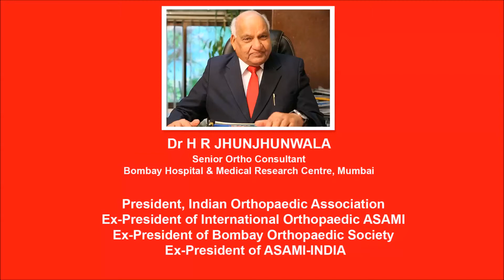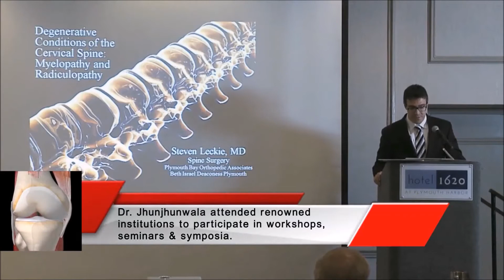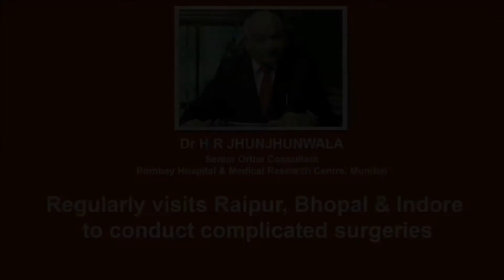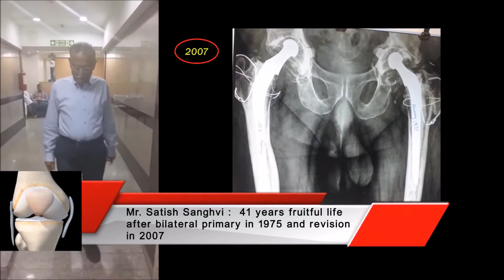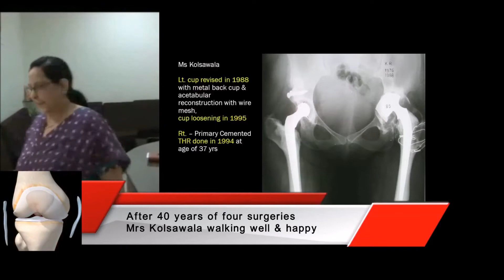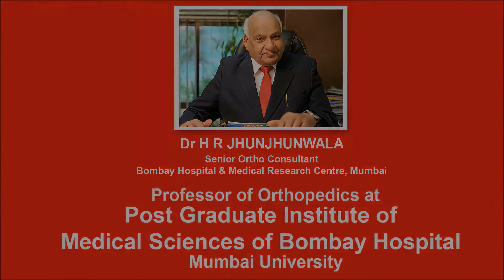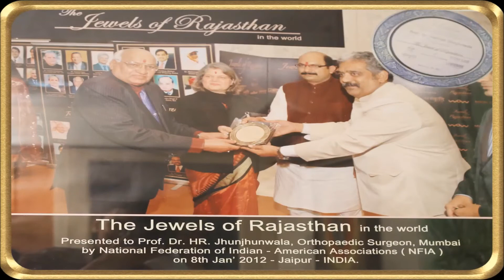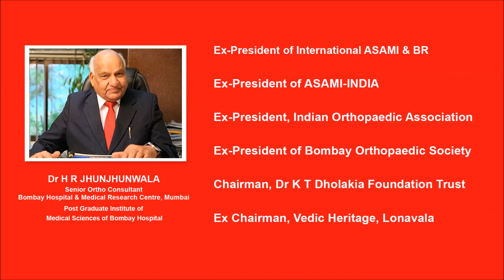DR H R JHUNJHUNWALA, SENIOR ORTHOPEDIC SURGEON, BOMBAY HOSPITAL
Dr Jhunjhunwala was born in Daryapur, District Amravati in Maharashtra. Dr Jhunjhunwala came to Mumbai in 1965 & started his career with humble beginnings working as a registrar at Bombay Hospital. After securing Post-graduate degrees, Dr Jhunjhunwala visited Canada, USA, UK and Russia to achieve practical training in different specialties. He attended renowned institutions to participate in workshops, seminars & symposiums.

Dr H R Jhunjhunwala along with Dr K T Dholakiya, performed the First Hip Replacement Surgery in India in 1971.

At present, Dr Jhunjhunwala enjoys a rich experience of 47 years as a Consulting Orthopedic Surgeon in Mumbai. He regularly visits Raipur, Bhopal & Indore to conduct complicated surgeries. It was through dedication, commitment and hard work that he has found a place among the renowned surgeons in the world. Having conducted over 32,251 Operations as of Jun 2017, he is regarded as the one of the Best in the Orthopedic Surgeon Fraternity. It comes as no surprise that Dr Jhunjhunwala finds his name in the who’s who book of eminent personalities of India.” Dr Jhunjhunwala has pioneered the technique o “Ilizarov” in India. He was among the first few Indian Orthopedic Surgeons to learn this technique. After mastering this unique technique, he visited many places in India to teach “Ilizarov” technique. Dr H. R. Jhunjhunwala along with Prof Dr K T Dholakia, also pioneered Joint Replacement Surgery in India. Dr Jhunjhunwala conducted many workshop to promote modern Joint Replacement Surgery concept. Dr Jhunjhunwala has written a chapter on “Total Hip Replacement” in the “Book of Orthopedics” He has treated various important celebrities including two Ex-Prime Ministers of India, including Mr Morarji Desai & Mr V. P. Singh. He has also operated on his own Gruru Padmashri Dr K T Dholakia. He has to his credit, the treatment of our Indian Army Soldiers in 1971 during the India-Pakistan war. Many victims of Bhuj Earthquake have been treated by him. Babri Masjid related violent episode victims have come to Dr Jhunjhunwala for treatment. During 26th November 2008, during fatal terrorist attack in Mumbai, Dr Jhunjhunwala put in day & night together to treat many patients with major bullet & other injuries. A fascination for teaching made him Professor of Orthopedics at: Post Graduate Institution of Medical Sciences of Bombay Hospital, Mumbai University. Internationally known, Dr Jhunjhunwala has given various lectures at International Conferences in countries like USA, UK, Australia, Finland, Malaysia, Japan, Russia, Egypt, China, Pakistan, Germany, Bangladesh, Hong Kong & Singapore. Dr Jhunjhunwala has also been as a Faculty Member for the AO International Course on Trauma Management in Davos, Switzerland. As the Chairman of the “Dr K T Dholakia Foundation Trust”, Dr Jhunjhunwala promotes education & training in Super Specialty Orthopedic Techniques. Dr Jhunjhunwala, has also been as one of the member of the Orthopedic Doctor panel for the Honorable Governor of Maharashtra. Dr Jhunjhunwala is the Ex-President of ASAMI & the Ex-President of Bombay Orthopedic Society which has more than 1800 Orthopedic Surgeons as its members. Dr Jhunjhunwala is the member of International Organizations like SICOT i.e. Societe International de Chirurgle Orthopedique et de Traumatologic. In India, Dr H R Jhunjhunwala, is very active, in the, “Indian Orthopedic Association”, Association of Surgeons of India”, and many other professional organizations. With the soft corner for poor, Dr Jhunjhunwala, has conducted over 10,500 Operations free of cost. Dr Jhunjhunwala, regularly conducts free camps with charitable institutions like the Rotary Club, Lion’s Club, Rajasthani Mahila Mandal & Archana Trust. Dr Jhunjhunwala is the Chairman of the Vedic Heritage at Lonavala, a Spiritual Organization with its Head Office at New York, USA. The list of Awards earned by Dr H R Jhunjhunwala is endless. To name the few… 2011 RASHTRIYA UDYOG RATNA AWARD by National Economic Growth Through Individual Contribution 2011 INDIRA GANDHI PRIYADARSHINI AWARD at All India National Unity Conference 2012 JEWELS OF RAJASTHAN AWARD by the National Federation of Indian American Association (NFIA) at Jaipur, India 2012 BHARAT GAURAV RATNA AWARD for Individual Contribution for Social & Economic Growth by the Global Achievers Foundation. 2012 RAJIV GANDHI SAMRASTA AWARD by Samrasta International Congress 2013 AGRA RATNA AWARD by Maharashtra Rajya Agrawal Sammelan. The Journey Continues.. .. ..